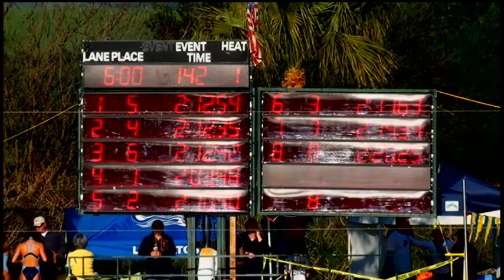Boys 11 12 200 Yard Fly Day 4 Final A